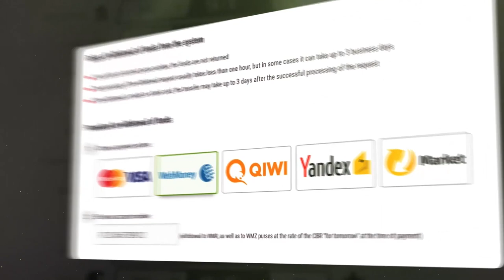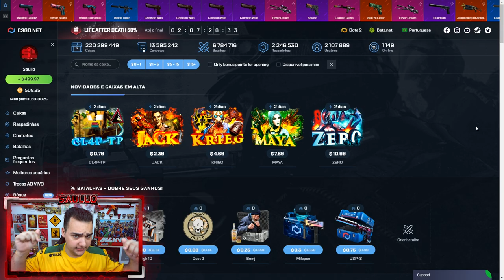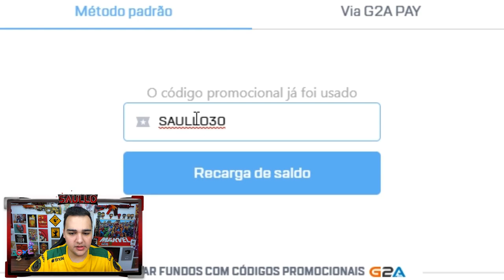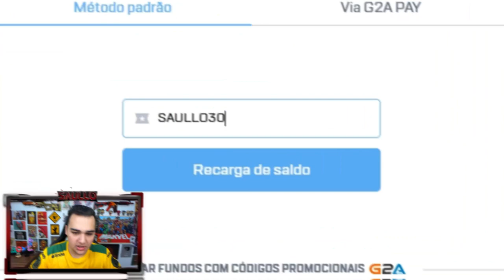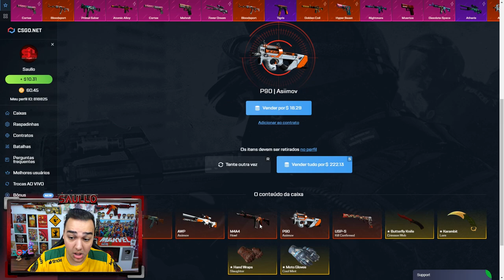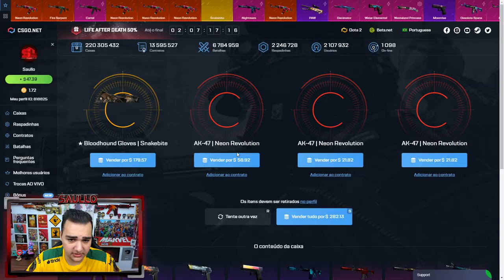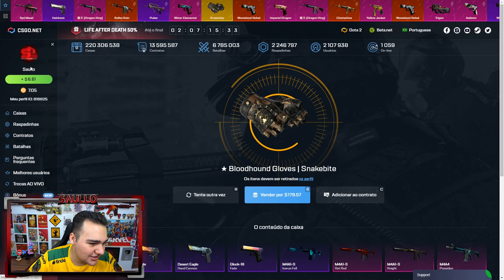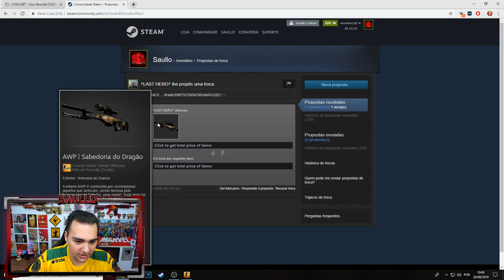GANHEI uma "AWP DRAGON LORE" no CSGO! *TODAS as CAIXAS com DESCONTO* - CSGO.Net Open Case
Abri caixas no CSGO e fiz um Contrato de trocas para ganhar uma AWP Dragon Lore!